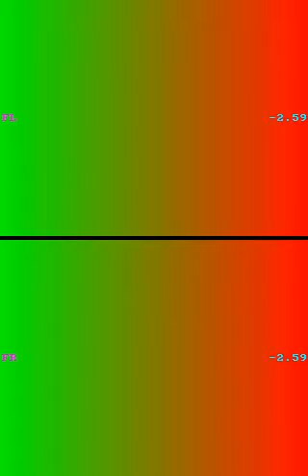what type of jobs a blind person can do and how? learn to make yourself more able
In this video, we will explore the world of employment opportunities for blind individuals. Many people wrongly assume that blindness limits one's ability to work, but that is simply not true. In fact, there are a variety of jobs that a blind person can do, and we will discuss some of the most common ones. We will also provide tips and strategies for success, including technology that can help blind individuals thrive in the workplace. Join us as we break down the barriers to employment for the blind and empower individuals with visual impairments to achieve their career goals.